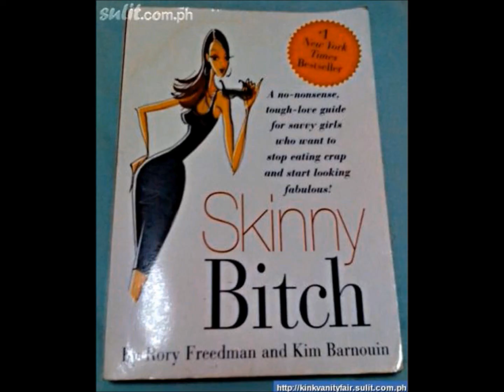La Vuelta Espana 2017 Stage 20 - EL PISTOLERO FIRES FINAL SHOT